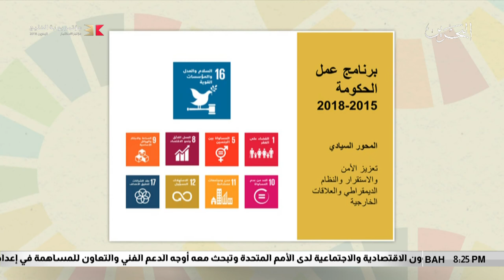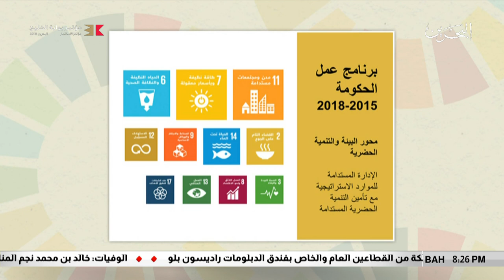البحرين مركز الأخبار : اللجنة الوطنية للمعلومات تعقد أجتماع مع إدارة التنمية المستدامة 08-05-2018